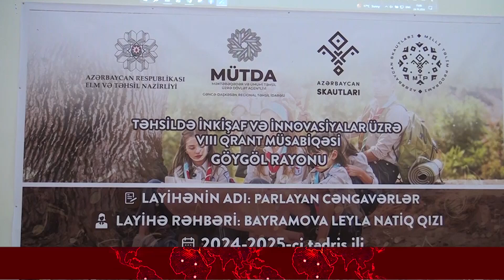Qrant Müsabiqəsinin Qalibi Leyla Bayramovanın layihəsinin açılış mərasimi keçirilib